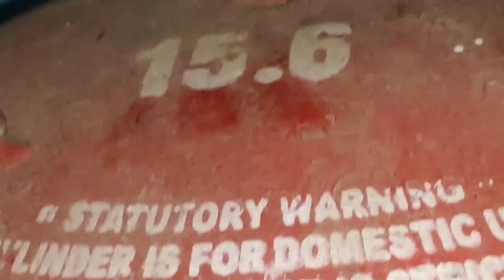వెజటబుల్ పులావ్//,గ్యాస్ safty using,// hair powder//sundy vlog.